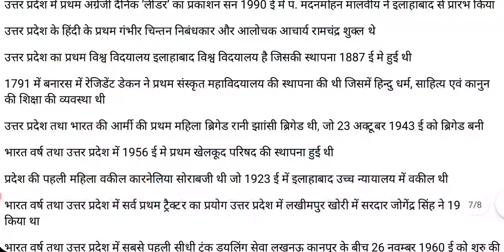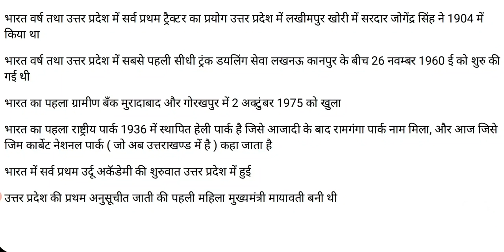उत्तर प्रदेश मे प्रथम